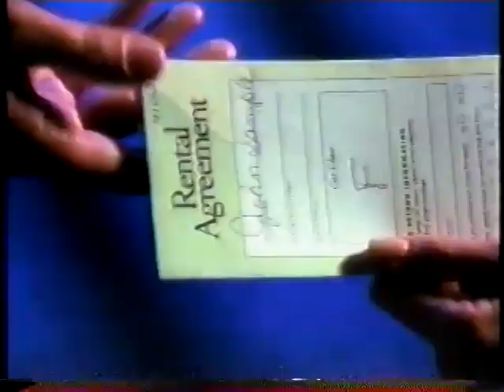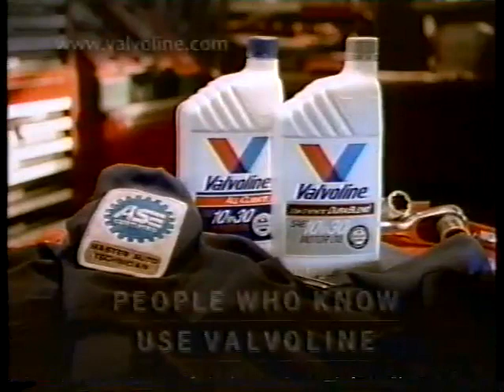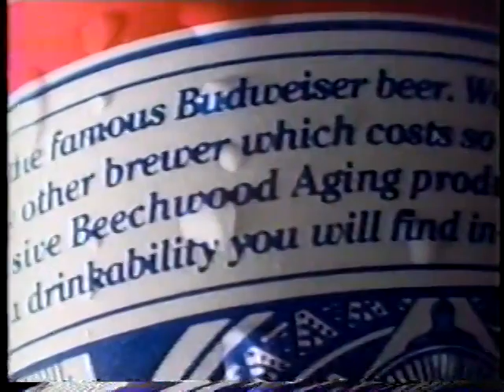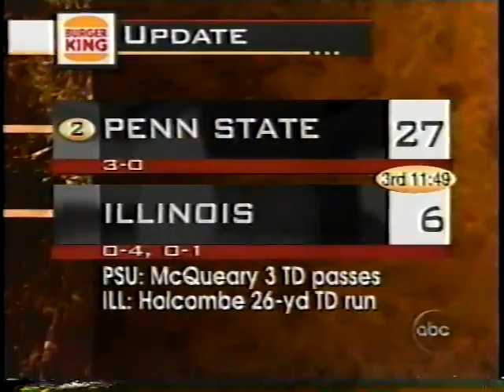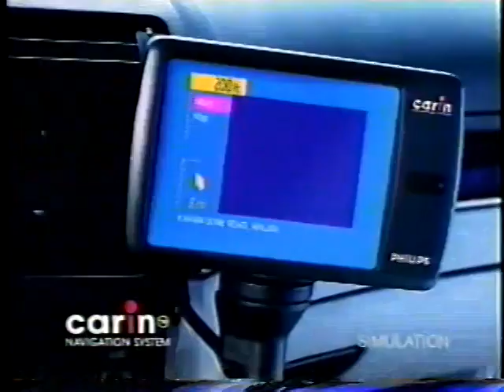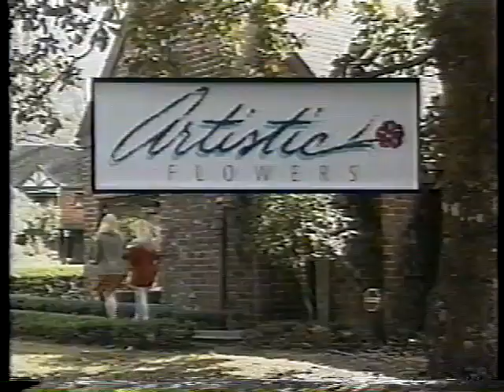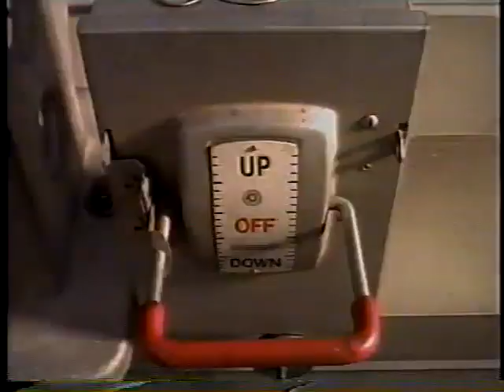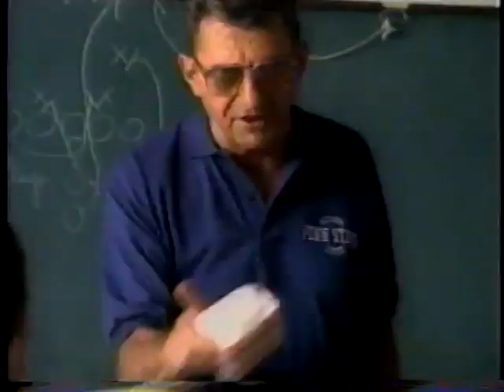1997 Miami vs Florida State second half, to a 47-0 Blowout!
TALLAHASSEE, FL - Florida State's defense held Miami to minus 33 yards rushing, and the offense used a balanced attack and big plays to blow away the Hurricanes 47-0. The defeat was the worst for Miami since 1944 and the most lopsided win ever for FSU over the 'Canes.

Thad Busby led the FSU offensive charge completing 20 of 31 passes for 230 yards and two touchdowns before leaving the game midway through the third quarter. Dan Kendra came in to lead the Seminoles to their final 18 points completing 2 of 6 passes for 18 yards.

Dee Feaster got the Seminoles on the scoreboard with 4:22 left in the first quarter with a two yard scoring run that finished an impressive 11 play, 68 yard drive. E.G. Green put the Tribe up 13-0 when he collected a 5 yard Busby pass. The short 7 yard drive was set up when Miami punter Andy Crosland bobbled the snap and the FSU special teams swallowed him up at the seven yard line.

FSU mounted another long drive in the second quarter covering 75 yards on eight plays with Peter Warrick leaping for a 37 yard Busby pass in the endzone. Sebastian Janikowski gave the Tribe a 23-0 lead with a 45 yard field goal just before the half.

Travis Minor scored from five yards out in the third quarter and one yard away in the fourth to boost FSU's lead to 37-0. Janikowski's 37 yard field goal and a one yard plunge by Lamarr Glenn with 6:20 left provided the final margin.

Warrick's 60 yards on four catches led a balanced FSU receiving corps which saw eight different players make at least one catch. Davy Ford led all FSU rushers with 69 yards on 14 carries. FSU's defense chased Miami starting quarterback Ryan Clement after he completed just 5 of 14 passes for 52 yards, then held replacement Scott Covington to just 9 of 17 through the air.